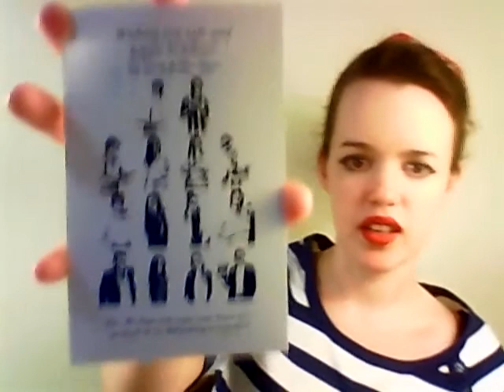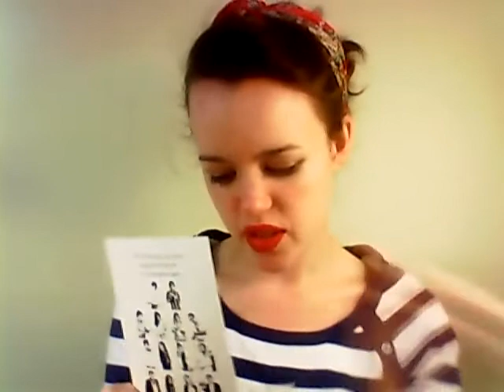Winter 2012 Loose Button's Luxe Box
Unboxing of Winter 2012 Loose Button's Luxe Box

VVV Read More VVV